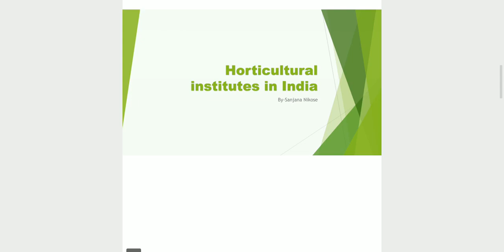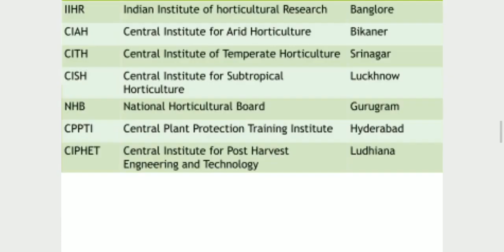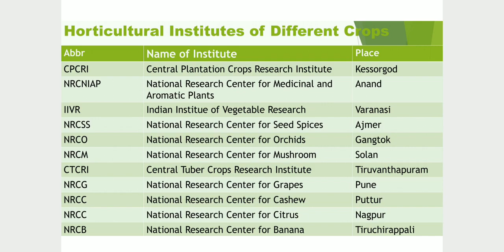SP Nikose Ma'am | Horticultural Institutes in India| ICAR JRF Horticulture class| Agriculture & GK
Introducing New Educator  "Sanjana Prakash Nikose" Ma'am (BSc. Agriculture Graduated From Mahatma Phule Krishi Vidyapeeth)on Our YouTube Channel.
This Video is Related to Horticulture Lecture -1 (Horticultural Institutes In India) For Agricultural Competitive Exams Like ICAR JRF, ASRB NET, SRF, UPCATET, BHU, IBPS AFO, RRB AO, NABARD, NSCL Exams.

ICAR JRF Horticulture question papers,
ICAR JRF horticulture syllabus,
JRF Horticulture question paper 2019,
ICAR JRF 2020, Types of horticulture,
Importance of horticulture,
Horticulture vs agriculture,
Horticulture meaning in Hindi,
Horticulture in India,
Horticulture Department,
Horticulture crops, Horticulture classes near me,
Horticulture classes online,
Horticulture training courses
Horticulture Courses in India,
Free online Horticulture courses in India,
Horticulture courses Distance Education,
Free Horticulture online courses,
Horticulture course online,
ICAR-JRF Horticulture seats,
JRF horticulture books PDF,
ICAR JRF Syllabus,
How to prepare for ICAR JRF Horticulture,
Indian Council of Agricultural Research,
Central Agricultural Research Institute,
Institute of Agriculture,
SAU Agriculture,
ICAR institutes,
National Agricultural Research Institute,
Horticulture University in India,
ICAR institutes in Maharashtra,
Agriculture & GK
Agriculture&GK
Agriculture GK